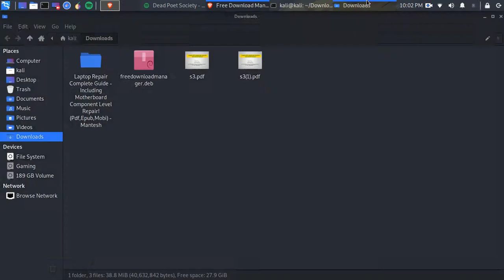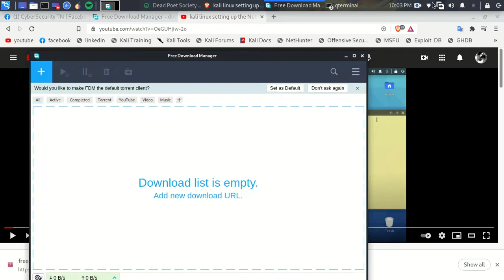Linux free video downloader ( kali / deb )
Linux  free  downloader

sudo dpkg -i  freedownloadmanager